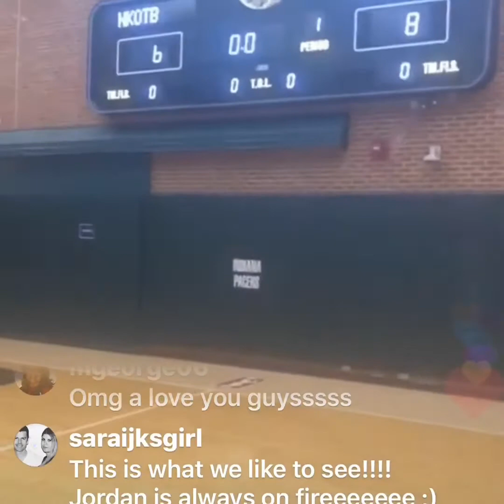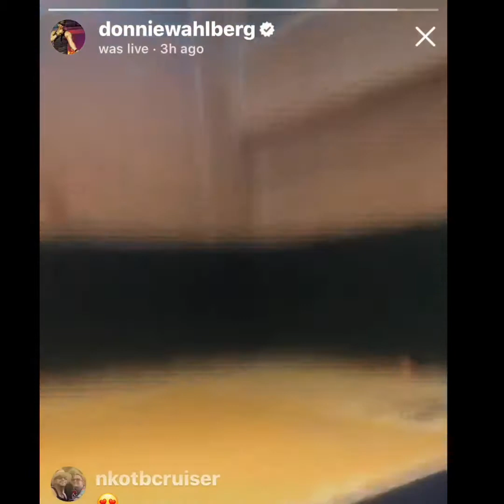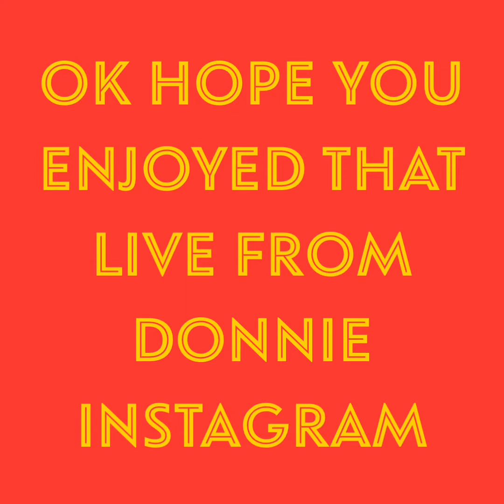Donnie Wahlberg live on Instagram..💙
Nkotb playing basketball 🏀